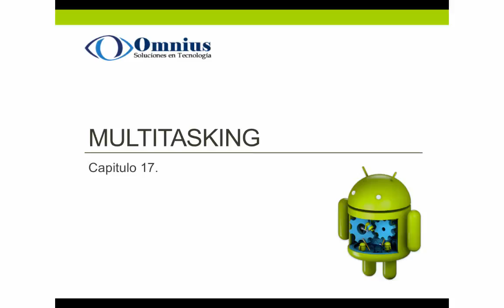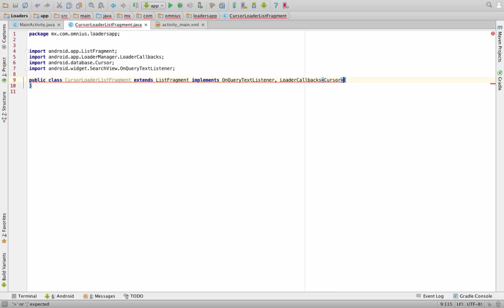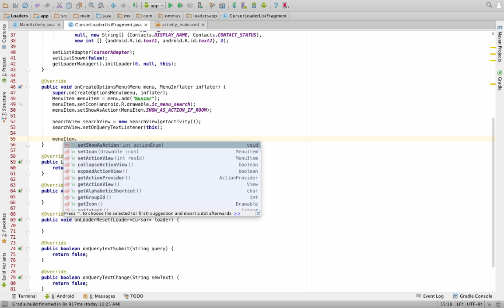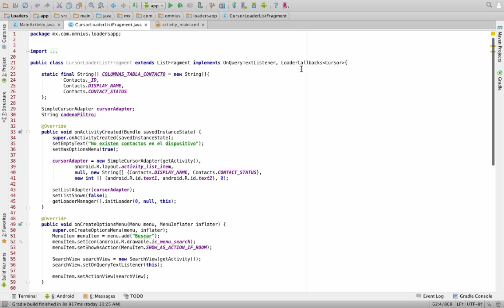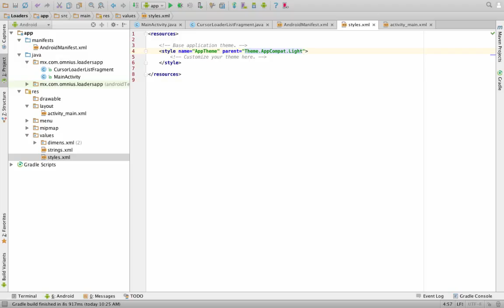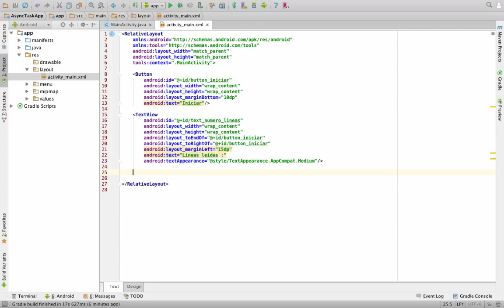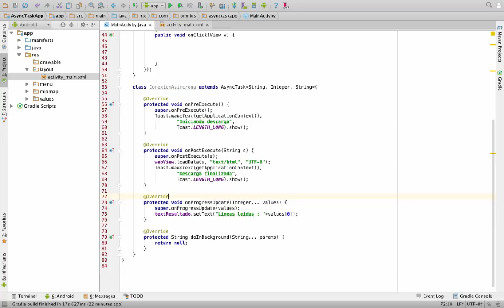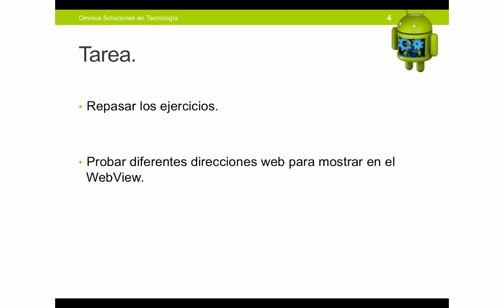17. Multitasking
17.1. Loaders
17.2. AsyncTask